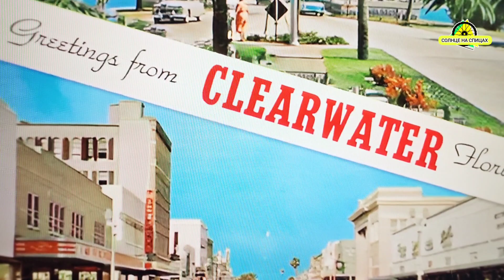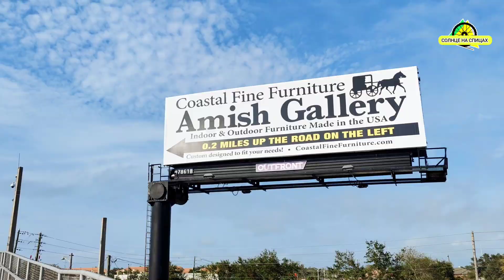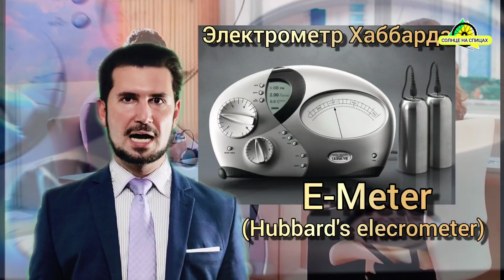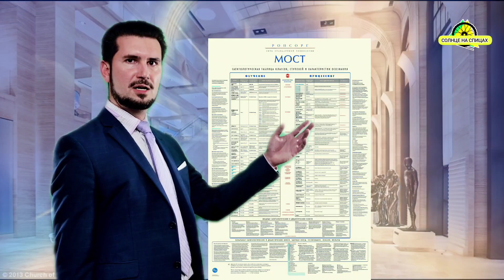Clearwater - колыбель Саентологии.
Экскурсия в самый необычный город Флориды. Город Клируотер - резиденцию Саентологов.